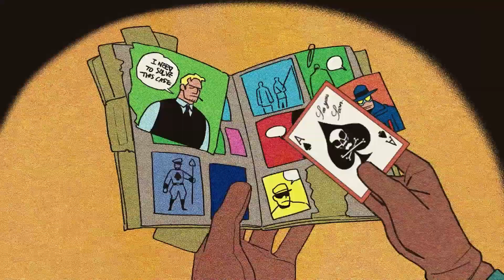Fallen Aces Walkthrough & Gameplay Part 17 - Episode 1 - Chapter 5 | No Commentary